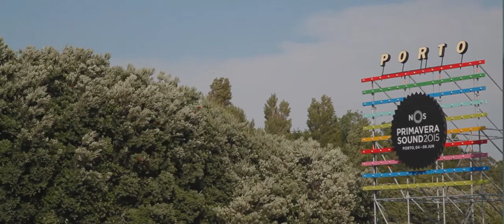A MUSICAL INSPIRATION (Part II)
Alma Forrer, a young french singer/songstress, who mixes naturally the poetic of ‘american’ legends share her passionate musical view of Porto and the North of Portugal.